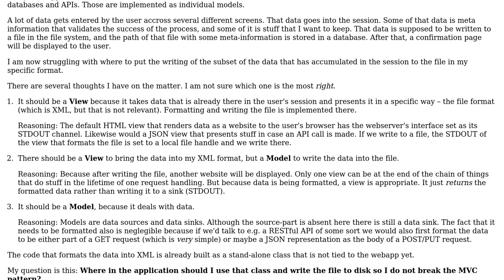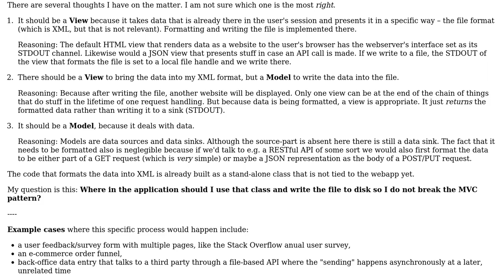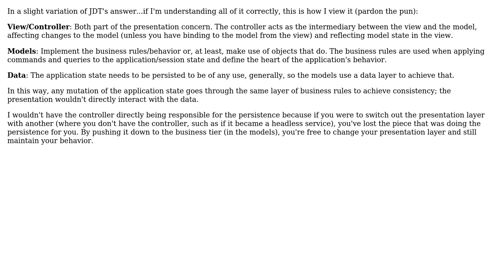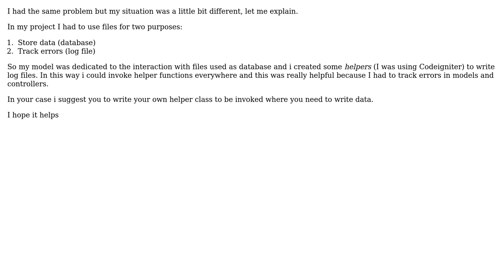Software Engineering: Where in an MVC web application should writing files locally go?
With thanks & praise to God, and with thanks to the many people who have made this project possible! | Content (except music & images) licensed under CC BY-SA | Music | Images & others | With thanks to user simbabque user redman user JDT user Ema.jar and the Stack Exchange Network Trademarks are property of their respective owners. You are responsible for your own actions.